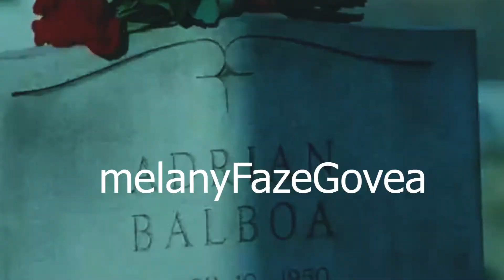Warzone | Temporada 6 con Chocomilk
Ey que tal, la última temporada de Black Ops Cold War ha llegado con el regreso de Alex Mason en pase de batalla, sobre todo la última temporada de para Verdansk como mapa principal con cambios en Downtown, búnkeres alemanes que no tienen nada de loot, armas chafas y otras armas interesante del próximo Call of Duty de este año, pero esto es el inicio del final, pronto 2 videos en Verdansk.